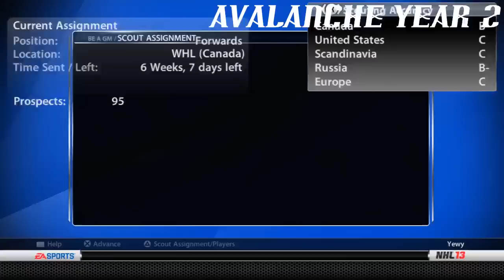NHL 13: GM Mode Commentary - Colorado Ep.15 "Starting Season 2"